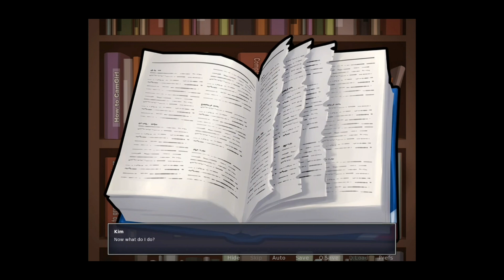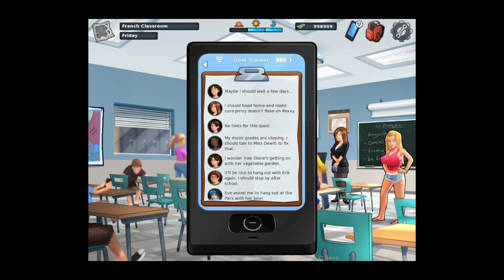Summertime Saga V20.1 | Miss Bissette Full Story